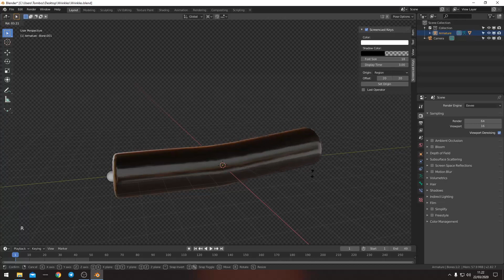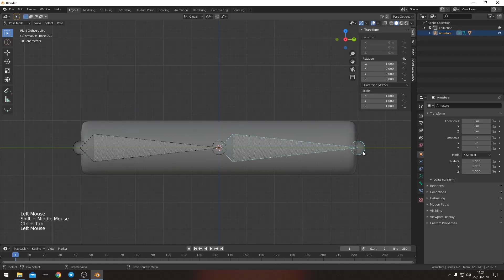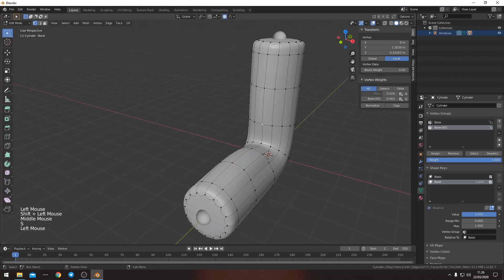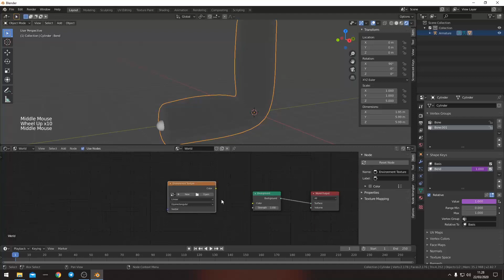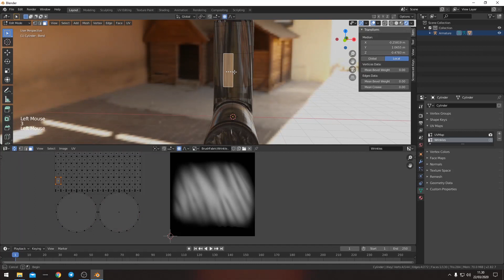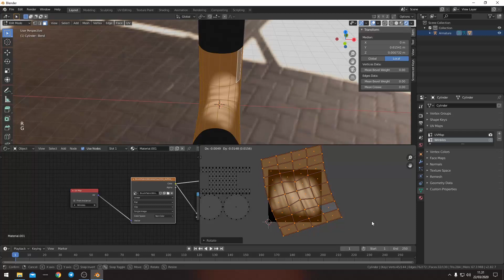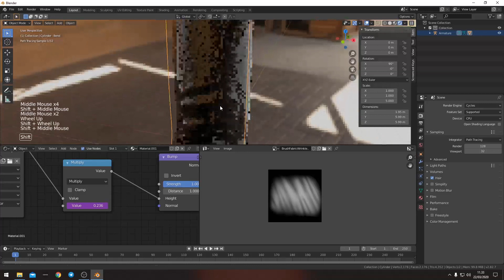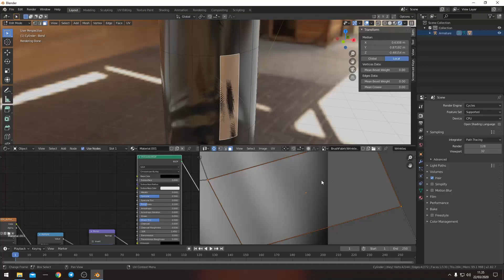Wrinkles Tutorial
Here is a tutorial on how I add wrinkles in Blender.